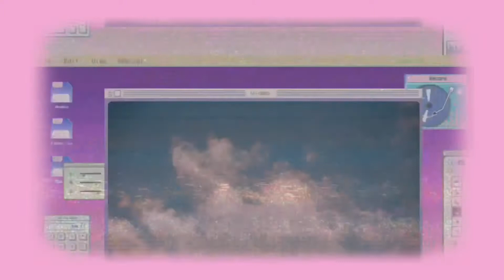SHEIN TRY ON HAUL sheingals 🤑😍🥰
Hey, long time no see but I’m back with another video! I did a SHEIN haul and sorry for the editing I hate editing 😭😭. I hope you guys like it cuz I really like the clothes😍.